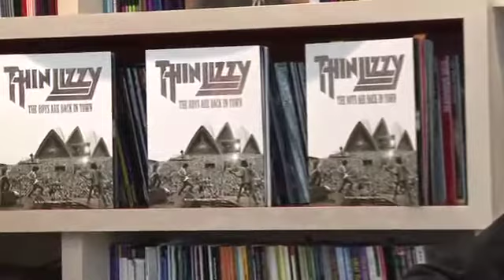Exclusive Scott Gorham Thin Lizzy Interview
An exclusive interview with Scott Gorham, Thin Lizzy's guitarist about the book, talking to Chief Omnibus Press Editor and journalist Chris Charlesworth.
This interview stems around Scott Gorham's book, written with Harry Doherty "Thin Lizzy:The Boys Are Back In Town", published winter 2012. It hit 3 print runs in as many months.
A beautiful book loaded with Harry's sense of humour and words, Stevie Chick photos, approval and support from Thin Lizzy and Scott Gorham's full involvement.